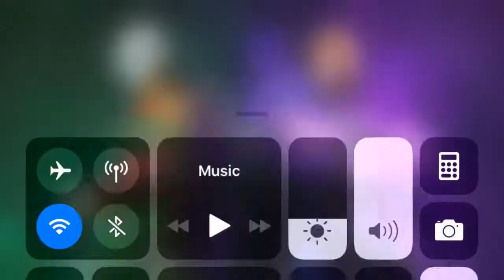EVENT QUEST #11 TIME AFTER TIME (Part 1)